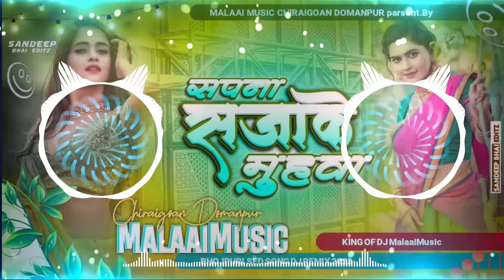Dj Malaai Music (( Jhankar )) Hard Bass Mix 🎶Sapna Sajake Muhawa Mod Gailu Ho √√Malaai Music Dj Song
Dj Malaai Music (( Jhankar )) Hard Bass Mix 🎶 Sapna Sajake Muhawa Mod Gailu Ho √√Malaai Music Dj Songs 2024

☛ malaai_music999

     ((🎧)) JHANKAR DJ SONGS ((🎧))

♪ Bhojpuri Old Dj Song

♪ Bhojpuri New Dj Song 2022 , 2020 , 2019

♪ Bhojpuri New Dj Song Khesari Lal 2022

♪ Bhojpuri Old Dj Song Khesari Lal

♪ Non Stop Bhojpuri Dj Song

♪ Face To Face Competition Dj Song

♪ Face To Face Dialogue Dj Competition

♪ Ghanti Competition With Dialogue

♪ Vibration Ghanti Competition Mix

♪ Face To Face Vibration Competition

♪ Bhojpuri New Dj Song Shilpi Raj 2022

♪ Bhojpuri Old Dj Song Shilpi Raj

♪ Bhojpuri New Dj Song Pawan Singh

♪ Bhojpuri Old Dj Song Pawan Singh

♪ Bhojpuri New Dj Remix Song 2022

♪ New Bhojpuri Dj Song 2022 , 2021 , 2019

♪ Old Bhojpuri Non Stop Dj Song

♪ Khesari Lal Bhojpuri Dj Song 2022

♪ Khesari Lal Dj Remix 2022

♪ Pawan Singh Dj Remix 2022

🍁🍁🍁🍁🍁🍁🍁🍁🍁🍁🍁🍁🍁🍁🍁🍁🌺🌺🌺🌺 (( ◆MalaaiMusic◆ ))  🌺🌺🌺🌺

Sapna Sajake Muhawa Mod Gailu Ho

Sapna Sajake Muhawa Mod Gailu Ho dj hard bass dj

Sapna Sajake Muhawa Mod Gailu Ho dj songs 2024

Sapna Sajake Muhawa Mod Gailu Ho dj malaai music

Sapna Sajake Muhawa Mod Gailu Ho dj songs

Sapna Sajake Muhawa Mod Gailu Ho dj sachin babu

Sapna Sajake Muhawa Mod Gailu Ho sachin babu bass king

Sapna Sajake Muhawa Mod Gailu Ho 2024 malaai music dj

Sapna Sajake Muhawa Mod Gailu Ho malaai dj

Sapna Sajake Muhawa Mod Gailu Ho trending shorts

Sapna Sajake Muhawa Mod Gailu Ho 2024 4k

Sapna Sajake Muhawa Mod Gailu Ho rajkamal basti

Sapna Sajake Muhawa Mod Gailu Ho dj remix

Sapna Sajake Muhawa Mod Gailu Ho dj sachin babu hi tech

Sapna Sajake Muhawa Mod Gailu Ho jhan jhan bass malaai dj

Sapna Sajake Muhawa Mod Gailu Ho trending dj songs

Sapna Sajake Muhawa Mod Gailu Ho dj shubham banaras

Sapna Sajake Muhawa Mod Gailu Ho Dj Shashi Jharkhand

Sapna Sajake Muhawa Mod Gailu Ho dj vikash

Sapna Sajake Muhawa Mod Gailu Ho dj vikash yadav

Sapna Sajake Muhawa Mod Gailu Ho dj vikash jaunpur

Sapna Sajake Muhawa Mod Gailu Ho dj amrish babu

Sapna Sajake Muhawa Mod Gailu Ho short video

Sapna Sajake Muhawa Mod Gailu Ho Viral 2024

Sapna Sajake Muhawa Mod Gailu Ho dj songs sachin babu

Sapna Sajake Muhawa Mod Gailu Ho Shorts Video

Sapna Sajake Muhawa Mod Gailu Ho Viral Shorts Video

*ANTI-PIRACY WARNING *

This content is Copyright to MalaaiMusic ChiraiGaon Pvt. Legal action will be taken against those who violate the copyright of the following material presented!

khesari lal

khesari lal ke gana Bolbam

khesari lal ke gana Bolbam 2023

khesari lal movie song

khesari lal movie comedy

khesari lal yadav new song bhojpuri dj

khesari lal yadav new song bhojpuri 2021

khesari lal yadav new song bhojpuri 2022

khesari lal yadav new song bhojpuri 2023

khesari lal yadav new song bhojpuri 2024

khesari lal yadav new song bhojpuri gana

khesari lal yadav new song bhojpuri geet

khesari lal yadav new song bhojpuri status

khesari lal yadav new song bhojpuri video

khesari lal yadav new song dj mix

khesari lal yadav new song dj remix

khesari lal yadav new song dj remix 2024

khesari lal yadav new song dj 2024